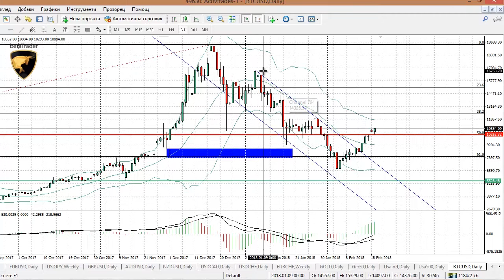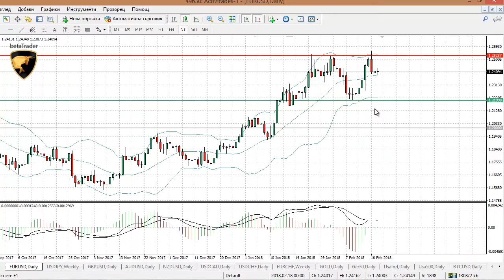При Litecoin започна покачване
✅ Тествайте трейдинг стратегии в безплатно демо Седмичен валутен и криптовалутен анализ 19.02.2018
- Litecoin започна покачване;
- EURUSD е в странично движение;
- DAX 30 остава в низходящ тренд.

Научете повече и отворете вашата Демо сметка с 10 000 eвро на

Вашият капитал би могъл да бъде изложен на риск.